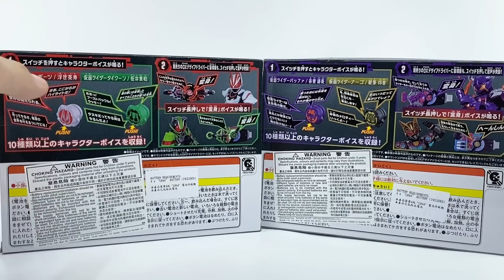[大爆《死》］咁打後d對白點算？Bandai DX 仮面ライダーサンドコアID セット01 & 02 (幪面超人Geats Sound Core ID set 01 & 02)